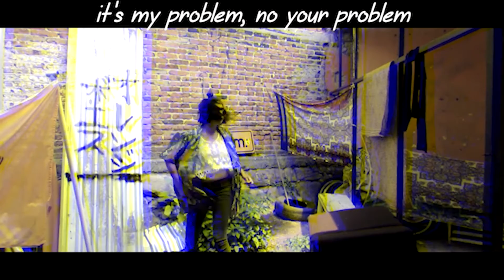The Orange Boys | Entrevista | Freim TV